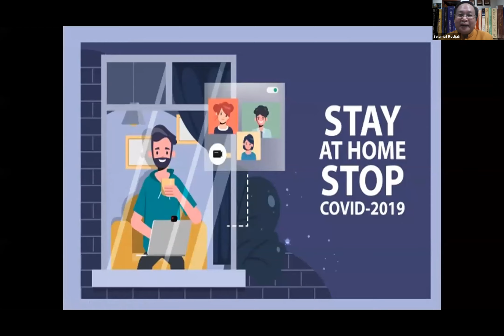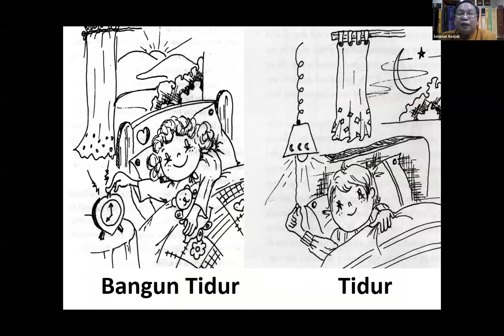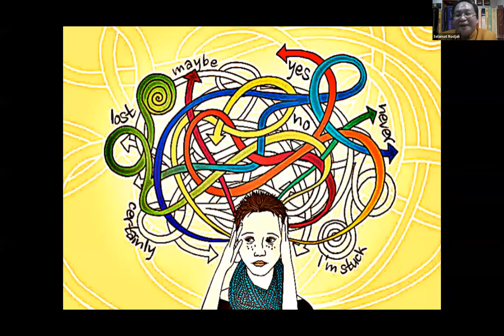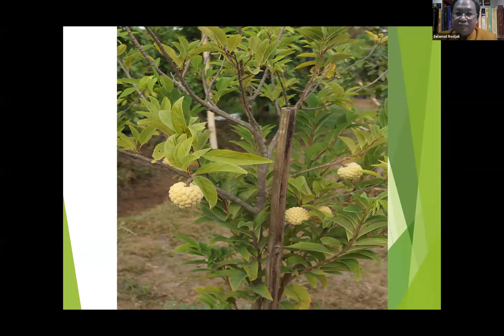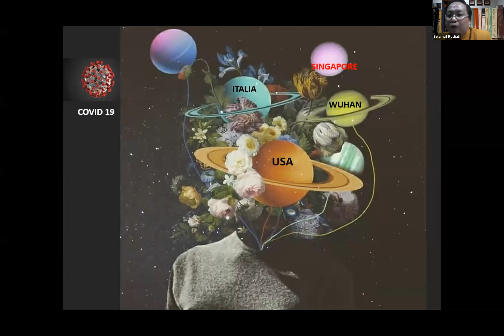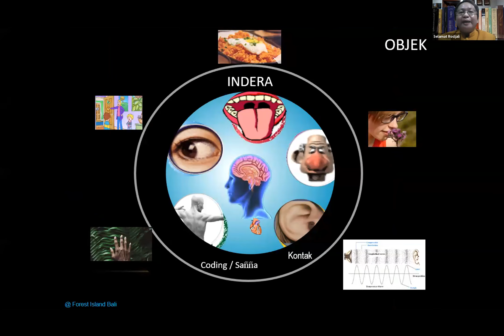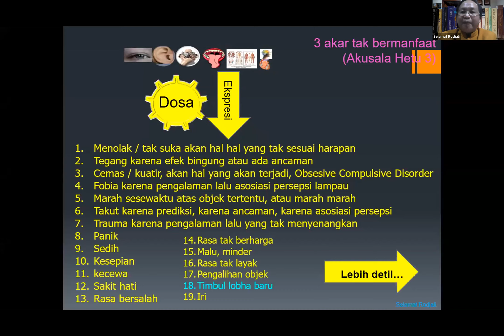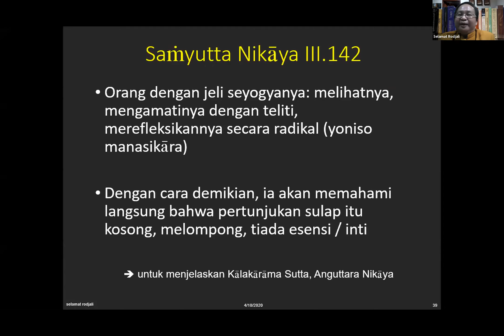Terpenjara oleh Romo Selamat Rodjali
Rekaman Bedah Sutta Online lewat Zoom yang dibawakan oleh Romo Selamat Rodjali tanggal 10 April 2020